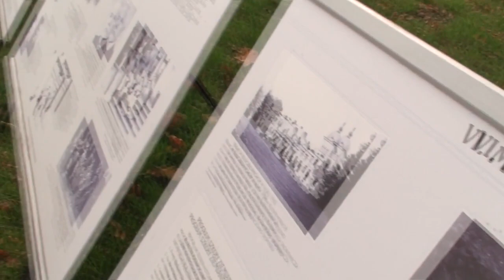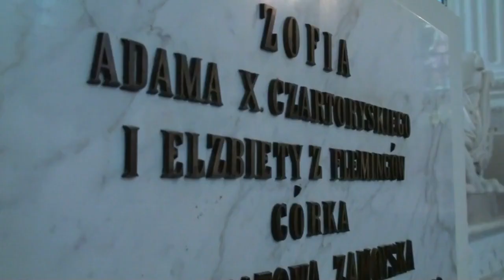Heritage houses: Kozłówka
Richard Berkeley odwiedza Kozłówkę.
Pałac w Kozłówce -- zespół pałacowo-parkowy rodziny Zamoyskich, we wsi Kozłówka, która leży w północnej części województwa lubelskiego, 9 km na zachód od Lubartowa oraz 0,5 km od małej wsi Kamionka. Obecnie pałac jest siedzibą muzeum. Na południu miejscowości znajduje się Kozłowiecki Park Krajobrazowy.
Historia pałacu
Pałac zbudowany został w latach 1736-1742 przez wojewodę chełmińskiego Michała Bielińskiego, zaprojektowany prawdopodobnie przez włoskiego architekta Józefa II Fontanę, który realizował barokowy schemat entre cour et jardin (między dziedzińcem a ogrodem). Między latami 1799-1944 majątek należał do Zamoyskich. Pałac okres świetności przeżywał za czasów Konstantego Zamoyskiego, który w 1903 r. założył tu ordynację. Dokonując przebudowy rezydencji, hrabia pragnął z niej uczynić jedną z najbardziej monumentalnych i reprezentacyjnych siedzib magnackich. W 1944 po wyjeździe ostatnich właścicieli od listopada tegoż roku pałac jest własnością państwa. Pełnił w tym czasie funkcję m.in. składnicy muzealnej Ministerstwa Kultury i Sztuki, a od 1979 r. jest siedzibą muzeum (od 1992 Muzeum Zamoyskich w Kozłówce).
Pałac
We wnętrzach, które zachowały autentyczny wystrój z przełomu XIX wieku i XX wieku w tym: neobarokowe i neoregencyjne plafony, piece z miśnieńskich kafli, marmurowe kominki, dębowe parkiety, zgromadzona jest również niezwykła kolekcja malarstwa (przeważają portrety rodzinne oraz kopie arcydzieł malarstwa europejskiego), mebli, rzeźb, luster, kobierców, porcelany, złoconych brązów i sreber, które swego czasu stanowiły dawne wyposażenie pałacu. Wnętrza są doskonale utrzymane i posiadają nieporównywalny w Polsce i bardzo rzadki w Europie stopień autentyzmu.
Socrealizm
W budynku dawnej powozowni znajduje się jedyna w Polsce Galeria Sztuki Socrealizmu. Galeria prezentuje najciekawsze prace z I poł. lat 50. XX wieku., które liczą ponad 1600 rzeźb, rysunków, obrazów, grafik i plakatów. Są wśród nich dzieła ówczesnych czołowych polskich artystów. Swoistym dopełnieniem galerii są stojące na zewnątrz zdemontowane pomniki Bolesława Bieruta, Włodzimierza Lenina oraz Juliana Marchlewskiego. W trakcie zwiedzania galerii, z głośników usłyszeć można przemówienia sekretarzy partii, dźwiękowe fragmenty kronik oraz pieśni, takie jak np. Międzynarodówka.